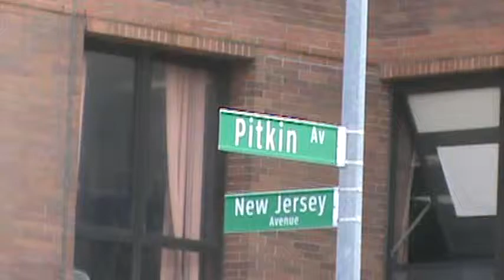Me in Brooklyn ny pitkin ave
About me: Iam an Ex-male Escorter/Giglioer, Sexologist, Schizologist, Comedian, Empath, Indigo, Health nut, Gamer, Psychologist/Therapist of sorts, emeraldpill Creator, Educator, Eccentric Counselor for all sexes, Renaissance king, Artist, Ethiopia traveled, dating advisor, Innovative, Father, Producer, healer, Prodigy, ESOTERIC knowledge plus many other things Alpha!

(For just $3 month you'll receive NEW content! The higher the TIER your in the better!)

Iam currently on "Mandell Evans". "Mario Marthious Evans" (backup) FACEBOOK LIVE!!

**Please note that iam on Randomly on Facebook Live and EVERY video session aren't posted to Facebook. Turn on your NOTIFICATIONS for ALL of them!**

-My podcast Anchor.fm/emeraldpill

(Ill be streaming starting March 2020!! Follow me to get notifications)

*Emerald Pill is a Pimp/CYA (Cover Yo Arse)/Psycho Philosophy/Renaissance Pill/Magic/Indigo/Solomon/ESOTERIC and PURE HEART PILL All in One in which the matriarch (Lilith Curse)in ALL its forms will have no effect apon U!!!

You can request personal inbox Messenger video/chat (it's video chat is much clearer, anytime!! emeraldpill )

G.O.D = Dog, Dogma, PrOpaGanDa= weak willed followers living in externalism rather than the gnosis within!

(If you want to pay monthly)

*Emerald Pill is a Pimp/CYA Cover Yo Arse/Psycho/Renaissance/ PURE HEART Philosophy that protects you full circle!!*

**Please note that iam on Randomly on Facebook Live and EVERY video session aren't posted to YouTube but on my Emeraldpill FB group page! Turn on your NOTIFICATIONS for ALL of them!**

About me: Iam an ex-male escorter / gigolo, sexologist, comedian, Schizologist, emeraldpill or emeraldpillarking creator, educator, eccentric, gamer, artist, counselor for all sexes, renaissance king, artist, Ethiopia traveled, dating advisor, innovative, father, healer, producer, prodigy, plus many other things Alpha!

Iam also on:

(Follow me to get notifications) Started Streaming in March 2020!)

-Also thru Facebook Messenger! (Click the "i" in the upper right)

*FB Mario Marthious Evans (LIVE HAPPY THERAPY AT Random times JUST FOLLOW and get the NOTIFICATIONS!!) If it's in jail go to Mandell Evans as a BACKUP!! 🤣🤣🤣���🤣🤣

*FB  Mandell Evans

*FB Marthious Knowledge Ultimate Page!

*FB Refuse to Date women who lost their Vagina's/Hymen

*FB Dark Beauties R Sexiest!

*IG linktomario

-Marthious Knowledge (Ethiopia Travels)

-Marthious Knowledge 2 (Ethiopian Wife)

-Marthious Knowledge 3 (Started Therapy Sessions) I have Playlist for all of them!

-Marthious Knowledge 4 (Food) NEW!!

Little MORE About me: I'am a Renaissance Kingsman, Father, Eccentric Schizologist, Traveled to Ciaro, Egypt, Dubai and lived in Ethiopia 4 two years 2012, Indigo, Aspergers, Dildo porn star, Comedian, Schizo, Philosopher, Gnosis, and Researcher plus many other things i may have missed!